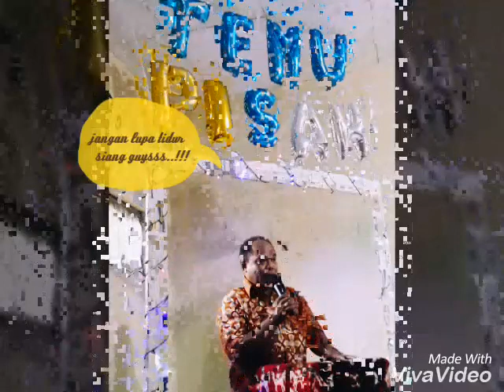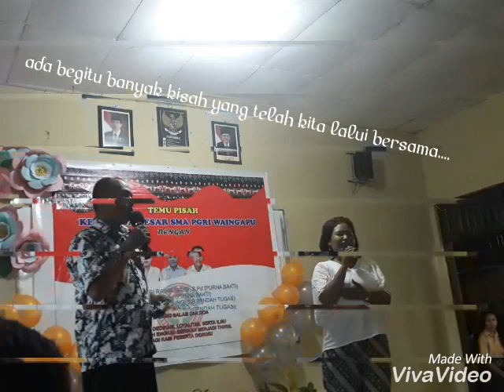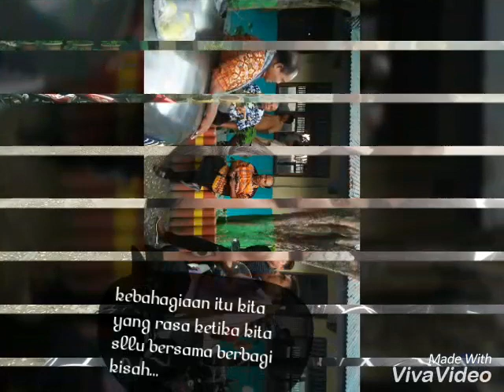29 Januari 2018